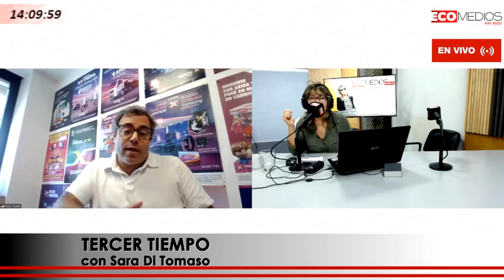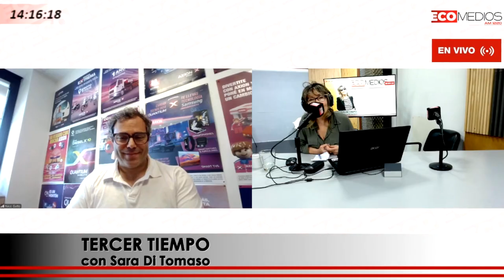Nicolás Gatto (Gerente de Marketing Spot) Tercer Tiempo